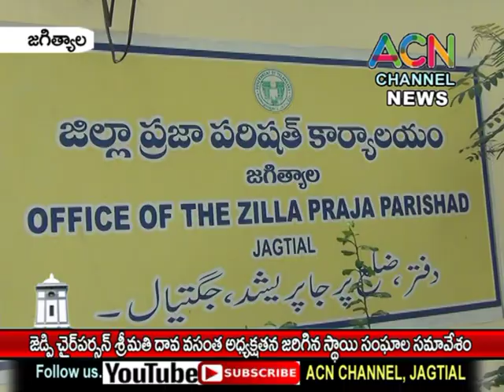జగిత్యాల జిల్లా జెడ్పి చైర్ పర్సన్ శ్రీమతి దావ వసంత అధ్యక్షతన జరిగిన స్థాయి సంఘాల సమావేశం